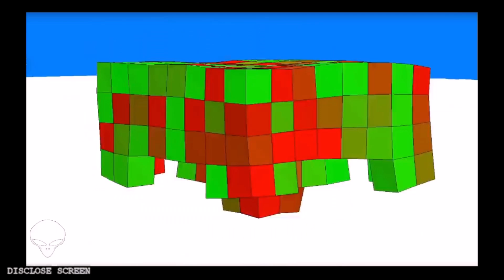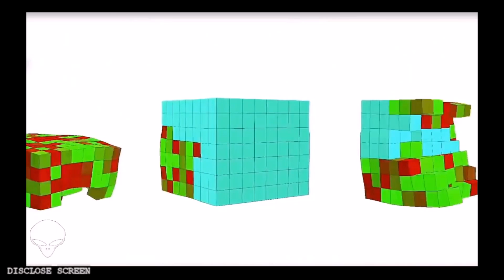Xenobots funded by DARPA, living, breathing, reproducing organisms controlled by computers.